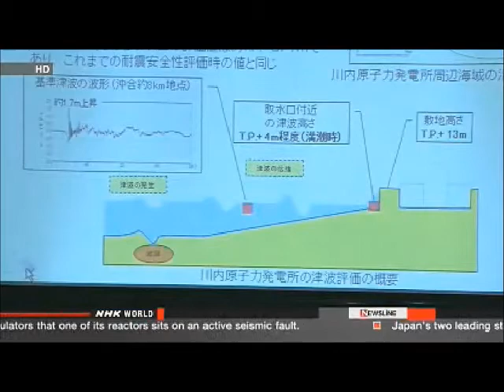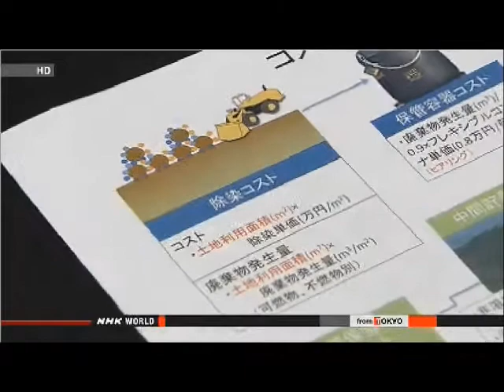Nuclear Insanity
KEPCO SAYS FAULT UNDER NUCLEAR PLANT "NOT ACTIVE"

The operator of Japan's only nuclear power plant that is currently online says a fault running beneath the facility is not active. However, expert opinions remain divided over the issue.

 At the Ohi nuclear power plant in Fukui Prefecture, south of the Number 3 reactor, Kansai Electric dug a trench 70 meters long and 40 meters deep.

 The power company said on Monday that the fault found in the bottom of the trench has not moved in the last 120,000 to 130,000 years, and does not fit the definition of an active fault.

 If the fault is determined to be active, operations of the Number 3 and Number 4 Reactors may be suspended.

 A team consisting of Nuclear Regulation Authority officials and other experts already inspected the fault twice last year. Opinions remain divided on whether or not it is active.

 Last month, the authority decided to allow the plant to continue operation until the next safety inspection scheduled for this September.
 The question of whether or not the fault is active remains to be settled.

 The Nuclear Regulation Authority will examine the conclusion of the power company.

IAEA MINISTERIAL MEETING TO OPEN IN VIENNA

The International Atomic Energy Agency will open its first ministerial meeting on nuclear security in Vienna, Austria on Monday.

 The meeting will be held amid concerns in many countries that their nuclear power facilities could become targets of terrorism.

 The 2011 nuclear accident in Fukushima rekindled the threat of attacks on nuclear power facilities by terrorists.

 Concerns are also increasing around the world about possibilities of radioactive substances used at hospitals and industrial facilities being employed as tools of terrorism.

 Representatives from about 120 countries will participate in the ministerial meeting. Japan's Senior Vice Foreign Minister Shunichi Suzuki is also scheduled to attend.

 Over 5 days they will discuss anti-terrorism measures for nuclear power facilities, the safe management of nuclear substances and other issues.

 The meeting is expected to adopt a declaration that includes an agreement to hold the international conference on nuclear security every 3 years.

IAEA NUCLEAR SECURITY CONFERENCE BEGINS

Ministers attending a nuclear security conference have agreed to adopt anti-terrorism guidelines drawn up by the International Atomic Energy Agency.

 The conference began in Vienna, Austria on Monday, with officials from around 120 countries taking part.

 The meeting is the first by the IAEA that focuses on protecting nuclear facilities from attacks. Authorities are also concerned about the rising risk of terrorists abusing radioactive materials that are used at medical and industrial institutions.

 IAEA Director General Yukiya Amano said that if sabotage occurs at a nuclear facility, the consequences could be devastating. He warned that the threat of nuclear terrorism is real.

 The participants adopted a declaration, pledging to make use of the IAEA's nuclear security guidelines. They also agreed to minimize the use of highly-enriched uranium that can be converted into nuclear arms.

 The IAEA plans to further urge nations to ratify an amendment to a nuclear convention that would impose stricter rules on the physical management of nuclear materials.